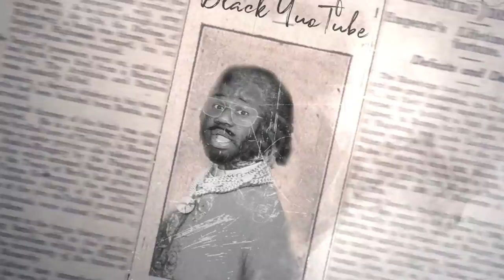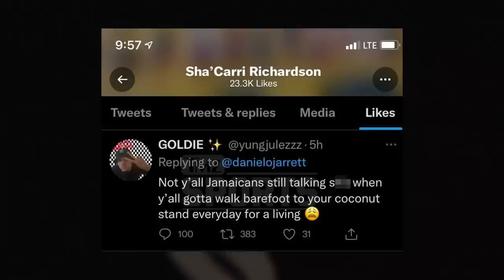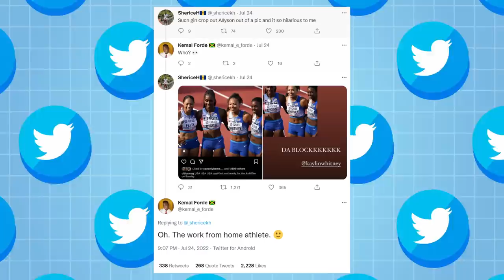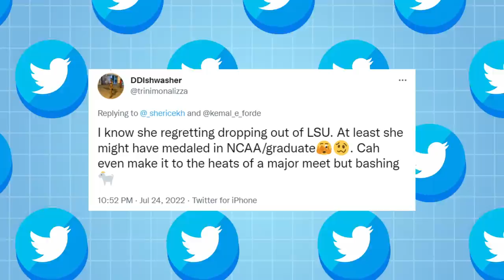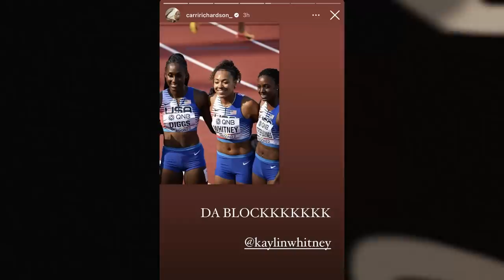Petty Sha'carri Richardson GETS DESTROYED For Disrespecting Allyson Felix on Instagram